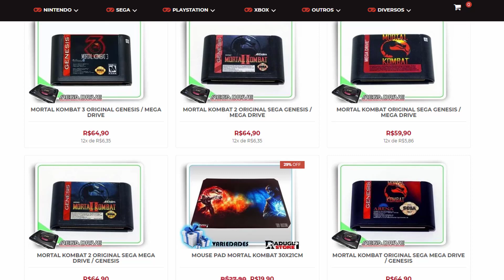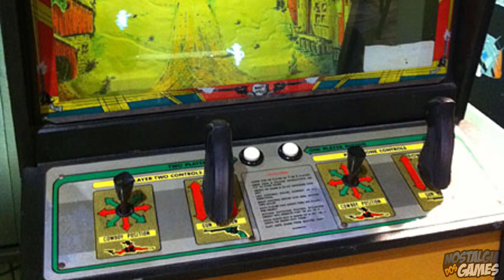6 Jogos de faroeste esquecidos nos arcades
Raul
Rua Maria Souza 406
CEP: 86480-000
Conselheiro Mairinck PR

6 JOGOS DE FAROESTE ESQUECIDOS DOS ARCADES

Bang!
Produzido pela empresa Gaelco em 1998 e lançado em peso lá no Japão. Porém pro lado de cá do mundo ele não chegou nem perto de ser famoso.

Bank Panic
O próximo jogo esquecido dos árcades foi lançado em 1985 pela sega e se chama Bank Panic, ou pânico no banco ou algo do tipo.

Blood Bros
Partindo para 1990, tem um jogo chamado Blood Bros que conta a história de dois irmãos de sangue, um cowboy e um índio, que se juntam para caçar "o bandido mais procurado em Dodge City ", Big Bad John, e voce passa por dezenas de cenários ate finalmente capturar esse bandido e ficar com a recompensa.

Boot Hill
Esse game que vou apresentar agora está mais para nível de conhecimento do que jogatina mesmo, já que será difícil achar uma maquina dessas. Mas conhecimento nunca é demais!

The Tin Star
THe Tin Star é um jogo lançado pela Taito em 1983 e é tão pouco falado que ate informações sobre a história eu não encontrei muita coisa, mas vamos lá.

Charlie Ninja
E pra fechar o vídeo tem um jogo lançado em 1995 que fez paródias exageradas de outros games antigos e naquela época enganou muita gente fazendo pensar que o game inteiro era do faroeste. Logo no começo já parece que estamos num sunset riders versão desenho animado.